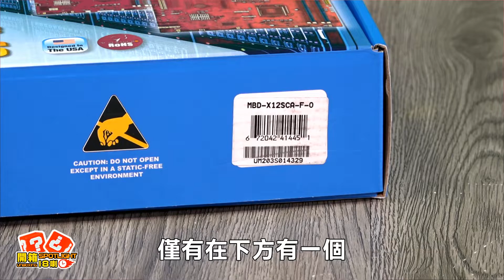美超微 Supermicro X12SCA-F 開箱測試 / IPMI 功能齊全、W480 工作站主機板好選擇｜開箱 Spotlight｜EP.99【XFastest】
【本集產品：Supermicro X12SCA-F W480 主機板】
現在Intel 10代LGA1200 Xeon 處理器搭配的是W480晶片組，如果你想要選擇工作站等級、具 IPMI 功能的 W480 主機板，該怎麼選擇呢?循伺服器精神所設計的美超微 Supermicro X12SCA-F 會是玩家不錯的選擇，理由是什麼？來看XF編輯怎麼說．．．

開箱Spotlight，三分鐘短開箱，輕鬆掌握新科技！

快來 Follow XF！